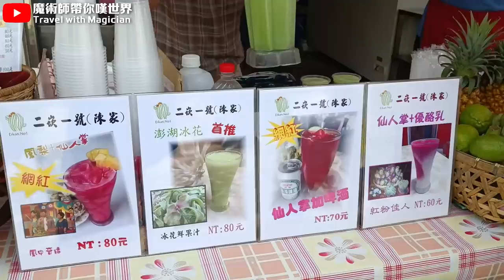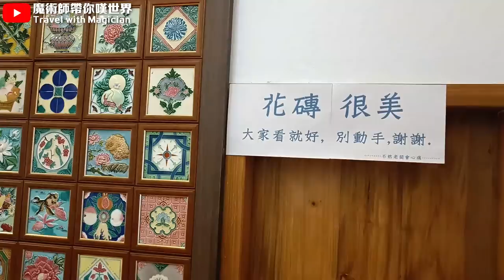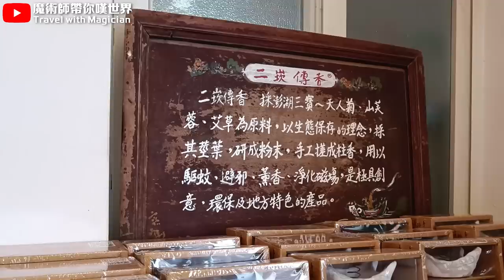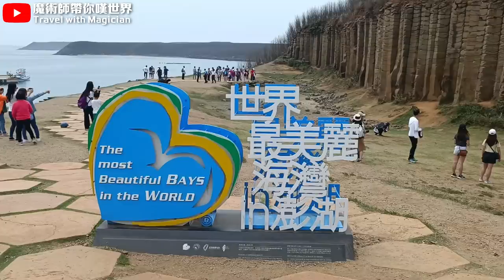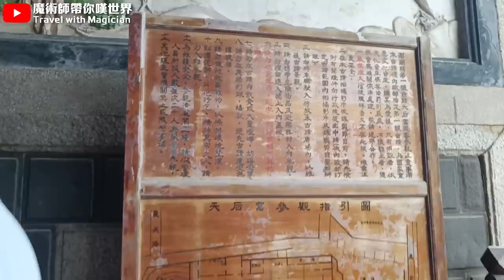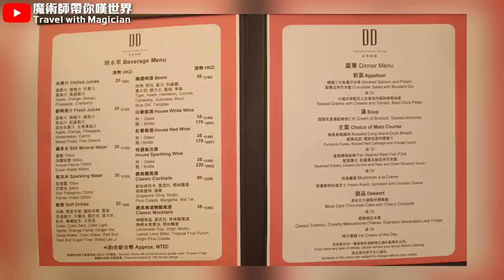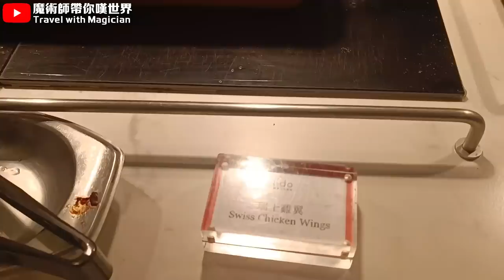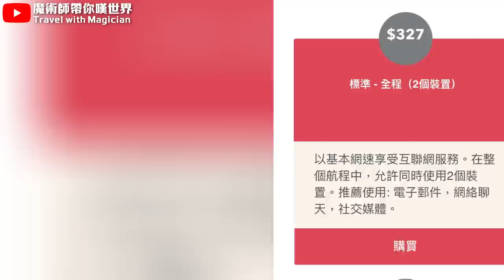【郵輪之旅】名勝世界壹號 Resorts World One : 高雄澎湖郵輪之旅丨四日三夜丨Ep.2 澎湖(駁船+跟團體驗) VR/卡拉OK/宵夜直落😂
這一集紀錄了我們4日3夜的體驗，
🛳️繼續坐郵輪由高雄到了澎湖，
這景點而要靠駁船上岸，
今次嘗試跟團體驗一下☺️
在結束旅程之前，大家似乎都不想睡
非常盡興👉🏻卡拉OK, Pizza, 宵夜都試齊了👍🏻

內容包括：

Day 3
坐駁船到澎湖
03:28 澎湖跨海大橋
04:24 二崁古厝聚落群
10:06 大菓葉玄武岩
11:29 媽宮人食品買手信
13:09 澎湖天后宮
15:09 打機/VR體驗
17:00 Gym/腳底按摩
17:28 晚飯
18:10 節目: Show/沙畫/卡拉OK/Pizza/宵夜

Day 4
21:10 早餐👉🏻回港